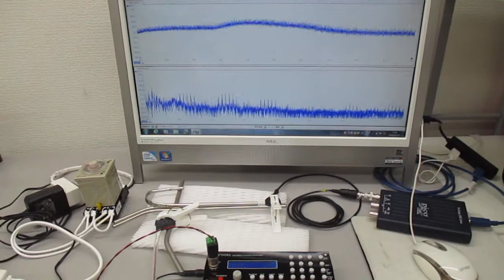超音波システム１ＭＨｚタイプの「表面弾性波」実験 ultrasonic-labo